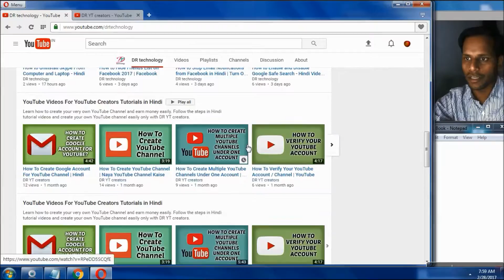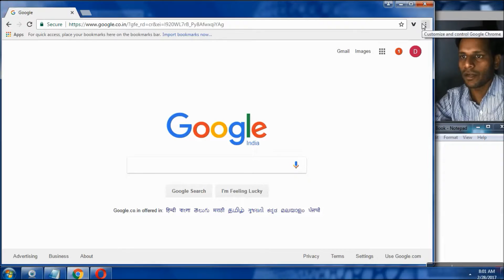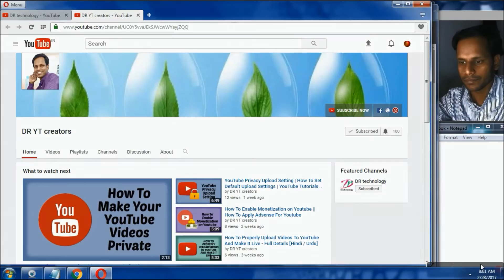How To Enable Incognito or Private Browsing Mode in Chrome - Hindi Video | Google Chrome Tips